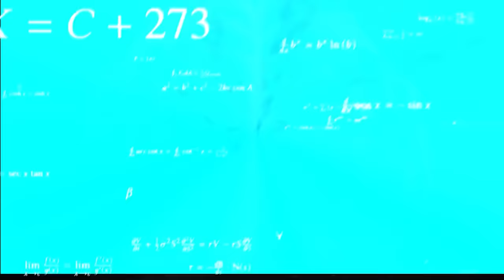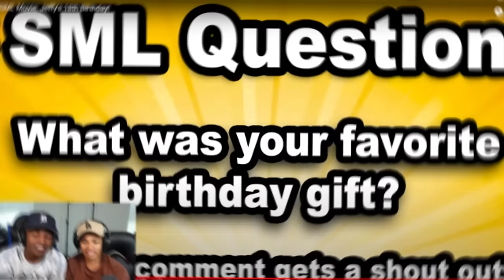JEFFY DIED ON HIS 18TH BIRTHDAY?! | SML Movie: Jeffy's 18th Birthday! | Maha & Badger Reacts